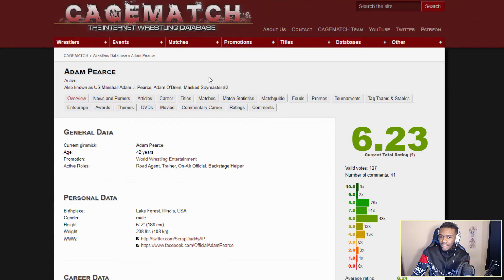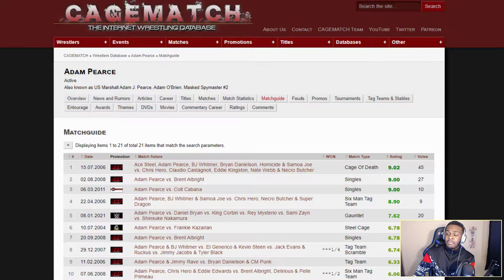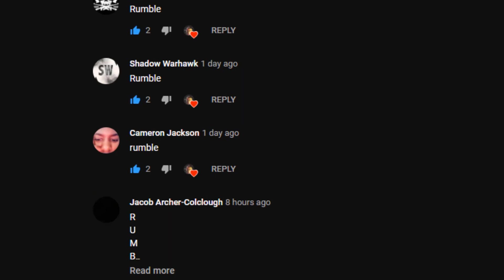Adam Pearce Is Actually A Good Wrestler?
Recently on Smackdown, WWE Official Adam Pearce won a gauntlet match in order to become No.1 Contender for the Universal Championship. However, Adam Pearce is not an active member of the roster and has not wrestled in 8 years! In this video we will be watching the highest rated match for Adam Pearce and see if his in-ring style going to possibly mesh well with the Tribal Chief at Royal Rumbel!